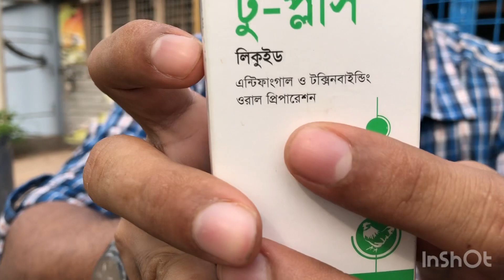Two Plus | Pigeon Medicine | রোগ যেন না হয় | Kobutor Palon Bangladesh | Pigeon Bird | Pigeon Video